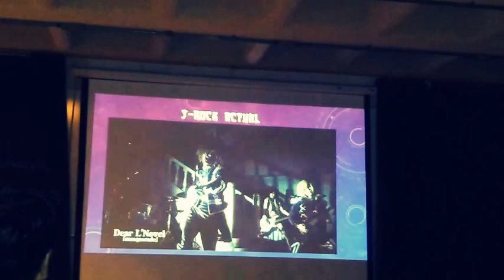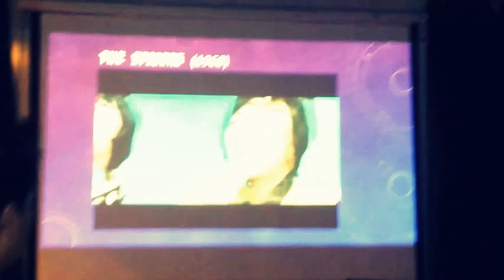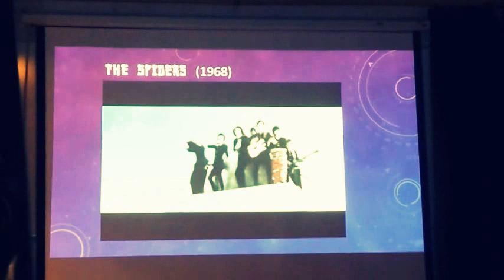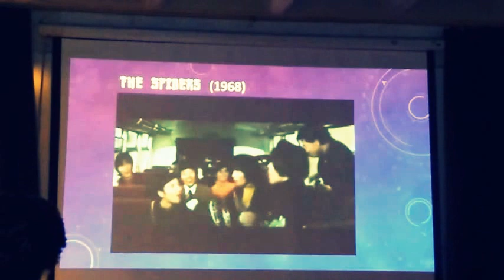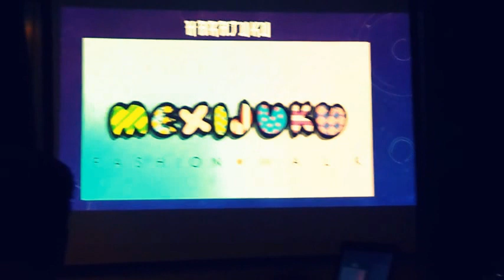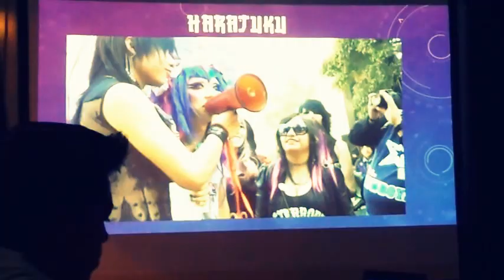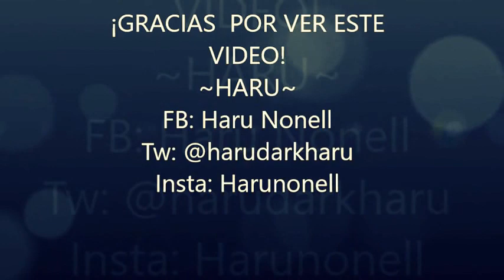El j'rock un nuevo campo para la sociologia de la musica.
Este video es de la ponencia que realicé cuando estaba en 8° Semestre de la carrera de Sociología en FES Aragón.
Espero sea de su agrado y que esta investigación pueda revolver algunas dudas que tengan sobre este tema.
Si deseas mas información, no dudes en preguntar!

MUCHAS GRACIAS!

"La música, sea del tipo que sea, siempre está en contacto con el hombre, en su casa, en el trabajo, por la mañana o la noche, en su vida privada y en su vida social, individualmente o en grupo. La sociología de la música debe considerar a ésta como una esfera institucional que, por sus funciones tradicionales, extremadamente importantes, está en condiciones de lograr procesos de identidad social."  (Nonell ,Oscar )